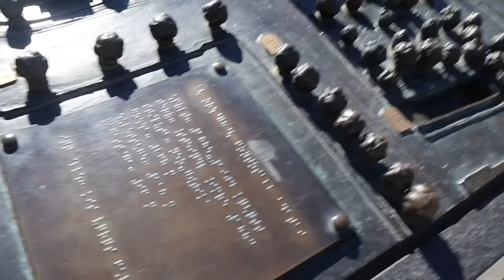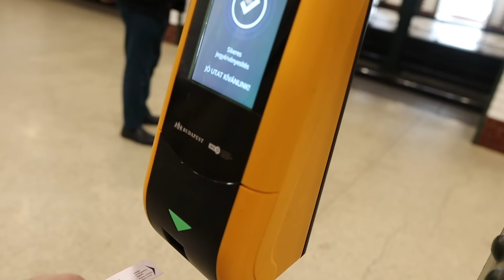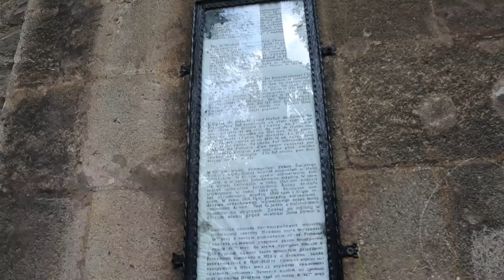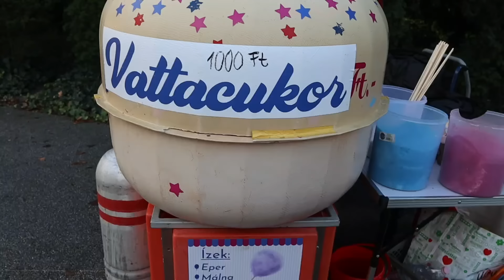Found love in Budapest!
This is a  continuation of the previous Budapest Vlog, spend the day with us in Hungary.